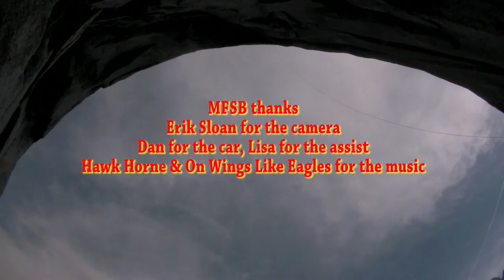FCMM S9E8 - The Swing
Award Winning Filmmaker Shane Borza Presents - FRESH CRO MAGNON MEN

Another 'back in the day video' - this once compliments of 2009 when I was living full time in the valley. Thanks to Nanook and Lisa for helping me shoot this adventure up at the alcove swing on El Cap. If you've never done it, and the rope is up, ya gotta go! THE SWING is the 8th and final episode of season nine of Fresh CroMagnon Men (FCMM). Season Nine originally aired in 2015.

Created by Josh Horne & Shane Borza